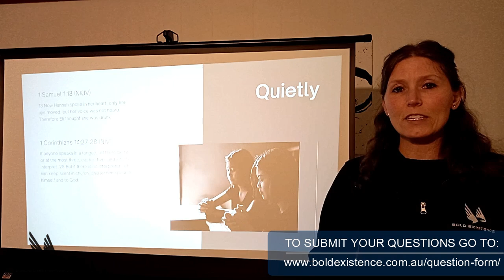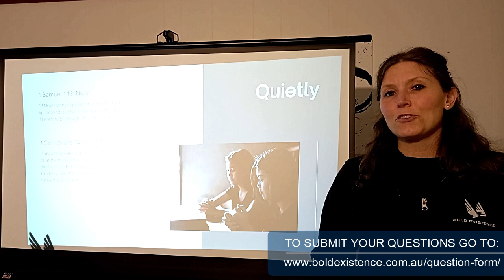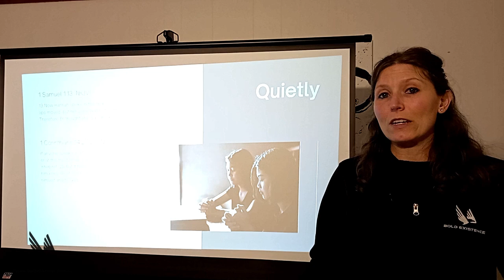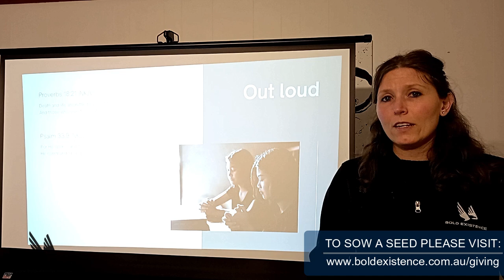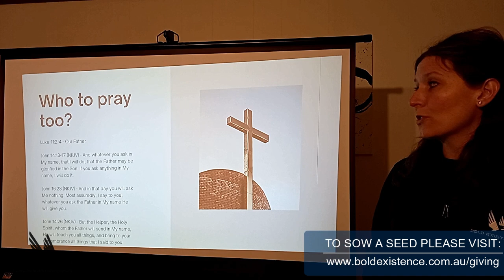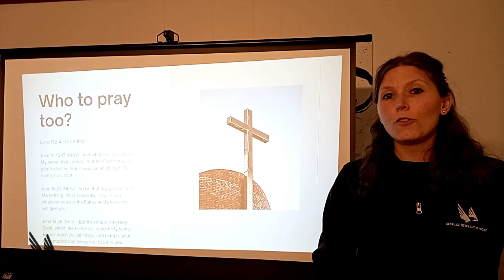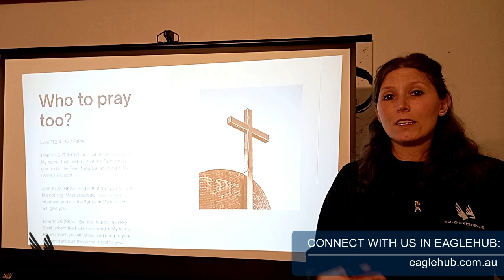Q&A: Do you always pray out loud and Whom are we praying too?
Be blessed!